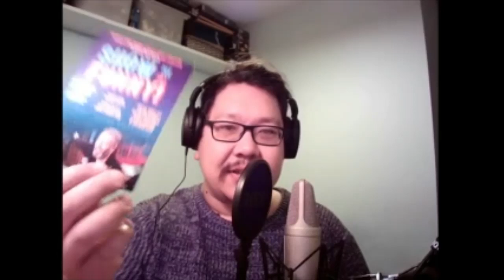Al Talks podcast episode 108episodes( Show me The Funny Performance )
In this weeks podcast i talk about my set at Show me The Funny Comedy Competition and how it went.